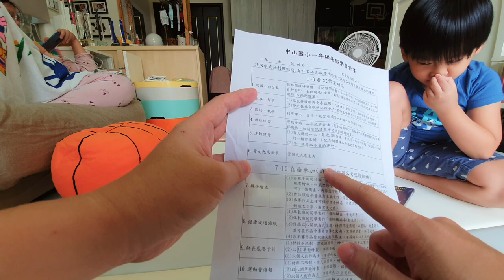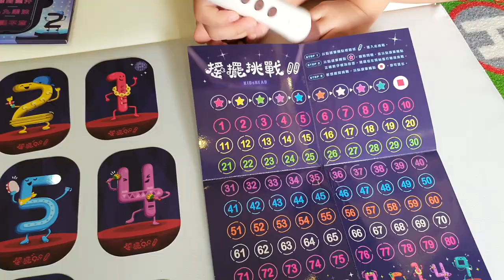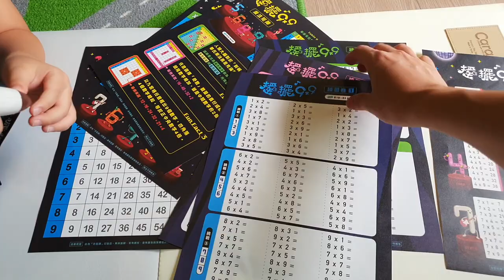偷懶育兒｜小學一年級兒子第一次接觸九九乘法的反應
開箱KidsRead的搖擺九乘九，用這樣玩遊戲的方法學，大人可以偷懶一下，
小學一年級暑假兒子第一次的九九乘法，比我小時候硬背好玩很多。
桐小一7y3m

這個搖擺九乘九是去年12月媽媽去生咚弟前的聖誕禮物，

拍攝工具:
Samsung S10+
GoPro Hero 8
SONY RX100M5A
剪輯工具:
iMovie
final cut pro